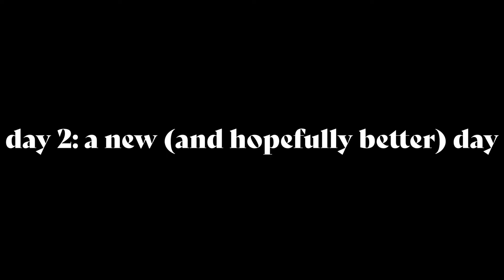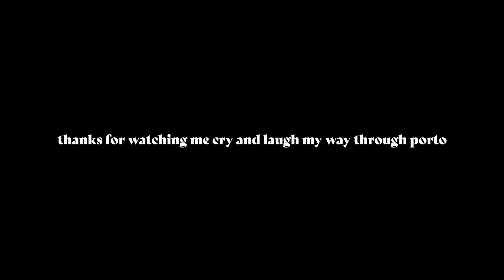having a breakdown in porto, portugal | solo traveling in europe pt. 2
not a single brain cell was used during the planning of this trip

... porto was pretty though.

M U S I C:
Alicia Keys - You Don't Know My Name (SMLE Remix)
Yu-Peng Chen - Another Hopeful Tomorrow (piano)